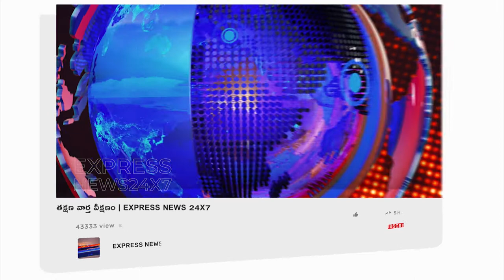ఆత్మకూరు ప్రభుత్వ ఆసుపత్రిలో చెక్కుల పంపిణి | YSR Aarogya Sri Distribute Cheques @ NELLORE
ఆత్మకూరు ప్రభుత్వ ఆసుపత్రిలో చెక్కుల పంపిణి | YSR_Aarogya_Sri Distribute Cheques @

Express News as the name suggests we try to present the latest news and updates around the world in a faster way. With a vast network of reporters in both the Telugu states and other states we try to cover each and every news and incident. We are expanding rapidly to create a great niche in the filed of News and Entertainment.